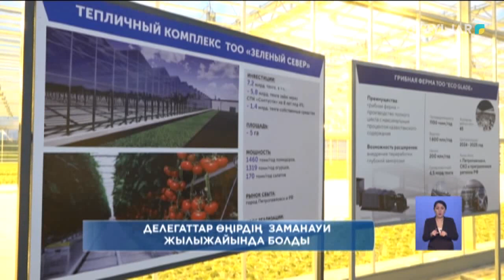Делегаттар өңірдің заманауи жылыжайында болды